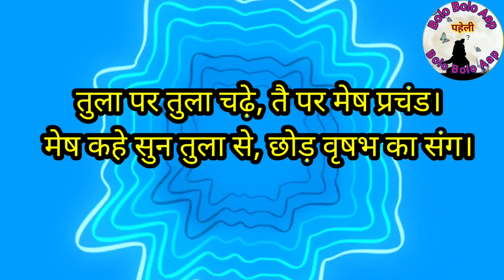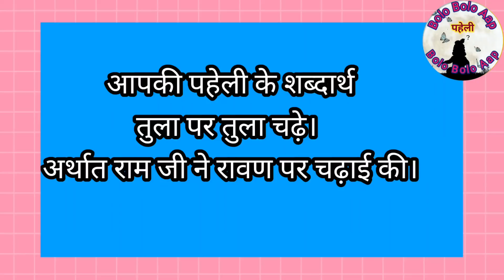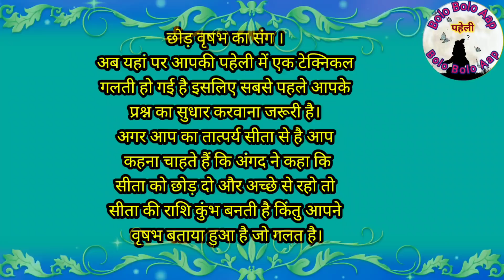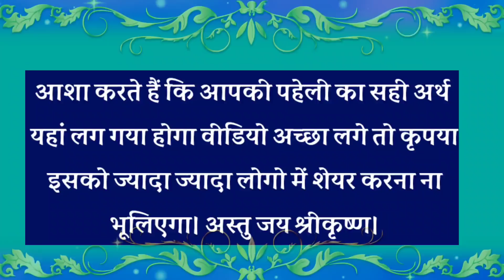तुला पर तुला चढ़े,तै पर मेष प्रचंड। मेष कहे सुन तुला से,छोड़ कर्क का संग। tula par tula chadhe.पहेली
वीडियो के संबंध में:
आज के वीडियो के माध्यम से एक रहस्यमई_पहेली का उत्तर बताया गया है। कृपया पूरा वीडियो अवश्य देखिए और अच्छा लगे तो शेयर अवश्य कीजिए।
Regarding the video:
In today's video the answer to a mysterious puzzle has been told.

कुछ अन्य पहेली /कहानी के वीडियोज जो देखना आप अवस्य पसंद करेंगे जिनमे से कुछ के लिंक नीचे दिए जा रहे हैं।
Videos of some other riddles and stories that you would love to watch, some of which are linked below.

पग चुरिला कछु पीठ पे श्रवण नयन भगदन्त। pag churila kuchh pith pe.मंथरा कौन थी?मंथरा किसका अवतार थी?

दो पुत्रो को जन्म दिया, नर से बन गए नारी। बाली और सुग्रीव के जन्म की असली कथा। 2 putro ko janm diya

एक तोता के अनमोल वचन, अगर याद कर लिए तो किस्मत बदल देंगे!//तोता और सेठ का संवाद।

एक चिड़िया की, इन 6 बातों को अगर याद कर लिया! तो जीवन में कभी भी,धोखा नहीं खाओगे! ek chidiya ki in 6.

कौन है वह महिला जो खुद बन गई पत्थर की शिला परंतु दूसरों की है तारणहार? kaun hai vah stri taranhar?

रावण सहित सभी राक्षसों को राम जी से मिला कलयुग में अवतार का वरदान। Kalyug ke avatari log kaun hai ?

कालिदास और माता सरस्वती संवाद। तू मेरी एक आंख फोड़ेगी तो मैं दोनो फोड़ दूंगा। tu meri ek anakh fode.

क्या आप जानते हैं की हनुमान जी कौन हैं? उनकी पूंछ का क्या रहस्य है? रावण को कैलाश आगमन पर प्रतिबंध।

सुत मानहि मातु पिता तब लौं। क्यों एक पिता अपनी पर्स में भगवान की फोटो रखे था? sut manahi matu pita..

चोर करे चोरी सदा काटे सबकी जेब। प्रेम से हारा चोर भी काट सका न जेब। bhunkhe chor ki kahani . Story.

बिना पति की पत्नी देखा, उसके थे दो लाल। bina pati ki patni dekha, uske the 2 lal. @paheli

बाप बेटे के 22 कान, लंका छोड़कर करो बखान। bap bete ke 22 kan , lanka chhodkar karo bakhan.

आदि कटे तो प्रभु का नाम, मध्य कटे तो फल का नाम। अंत कटे तो शस्त्र बने। Aadi Kate to Prabhu ka nam.

नयनों से नयना हुई,सुन उसके दामाद। मैं तेरा दामाद हूं और तू मेरा दामाद। nainon se naina.

पंथी चला शिकार को, धर कंधे हथियार। युद्ध किया था मर्द से, पीछे बन गयी नारि। Panthi chala shikar ko

गांव की मामी, शहर की गर्लफ्रेंड। हास्य मनोरंजन की अद्भुत युगलबंदी। Gaon ki mami shahar ki ladki.

चरण 18 जीव 6, बोले वाले 3. charan 18 jeev 6, bole vale 3. पंडित वही जो बताए गिन। रहस्यमई पहेली।

कर घूंघट की ओट मार दी चोट पटक दो धरती पर मारी। Kar ghunghat ki ot mar di chot patak do dharti. पहेली

1 डोकरी जिसकी 6 छोकरी, 12 जमाई हैं जनाब। ek dokari jiski 6 chhokari 12 jamai. मस्त पहेली. Riddle.

दोउ अक्षर चढ़े तीन पै, तीन सुणै जद च्यार । दोउ चढ़ बैठे च्यार पै फिर तीन से पांच त्यार। रहस्यमयी पहेली

कुछ पल श्रीराम के लिए/रामायण का सबसे लोकप्रिय सुन्दर कांड/ Sundar Kand. राम सिया राम जय जय सियाराम।

आस पास है झाड़ी जंगल,बीच ने गंगा मइया। सूरदास स्नान करति हैं,करते ता ता थैया।gkpaheli. aas pas hai.

4 अंगुल का पेड़ है,सवा मन का पत्ता। फल लगते हैं अलग अलग,पर पकते सभी इकट्ठा। 4 angul ka ped hai.पहेली